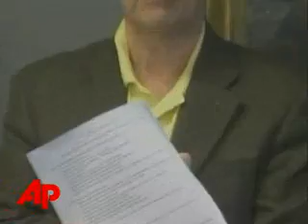FLDS Spokesman: Foster Homes Inadequate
As child welfare officials started moving hundreds of children of a polygamous sect to temporary foster care facilities around Texas, a spokesman for the FLDS said the facilities are inadequate because they don't understand the children.  (April 22)